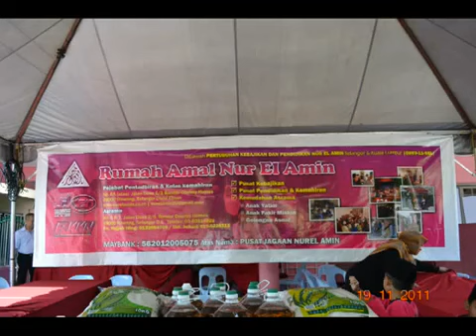Federal Hotel KL - Merdeka Bake for Charity 3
The Federal Hotel KL - Merdeka Bake for Charity 3 with joint efforts from the Lion Club made a Charity Home Visit to Pusat Jagaan Nur El Amin on Saturday, 19 November 2011